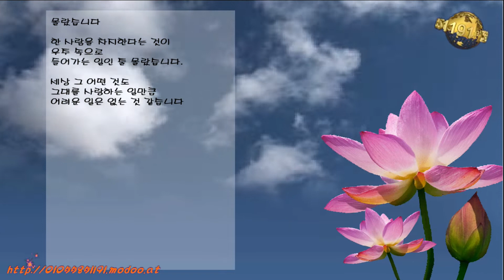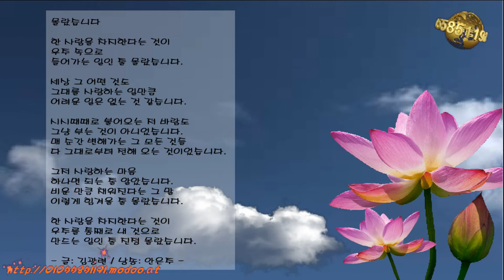삶의향기 / 몰랐습니다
저의 현진컴퓨터(컴퓨터병원)를 방문해주셔서 감사의 말씀 드립니다.
한 사람을 차지한다는 것이
우주 속으로
들어가는 일인 줄 몰랐습니다.

세상 그 어떤 것도
그대를 사랑하는 일만큼
어려운 일은 없는 것 같습니다.

시시때때로 불어오는 저 바람도
그냥 부는 것이 아니었습니다.
매 순간 변해가는 그 모든 것들
다 그대로부터 전해 오는 것이었습니다.

그저 사랑하는 마음
하나면 되는 줄 알았습니다.
비운 만큼 채워진다는 그 말
이렇게 힘겨울 줄 몰랐습니다.

우주를 통째로 내 것으로
만드는 일인 줄 진정 몰랐습니다.

- 글: 김광련 / 낭송: 안은주 -

디지털 카메라와 스마트폰 보급이 확산되면서 사진과 음악을 결합해 맞춤형 뮤직비디오를 만들어주는 '동영상앨범' 입니다.
기존의 돌이나 결혼 직장 이벤트 중심의 1인 뮤직비디오에서 최근에는 졸업시즌 등 친구간 추억이나 개인 다큐멘터리에 이르기까지 용도를 확대하고 있습니다.

동영상앨범 제작 비용은 HD포멧으로 제작되며 2만원~4만원 가량의 비용이 소요됩니다.
사진 30장 : 20,000원 / 50장 : 30,000원 / 100장 : 40,000원, 100장 이상으로 추가 시 50장 단위로 5,000원씩 추가 (매수에 따라 조정가능)

영상앨범 샘플은 아래 사진 영상앨범 샘플 보기 링크를 클릭#
컴퓨터수리, 노트북수리~ 20여 년을 한결같이~ 목표는 오직 귀하의 감동입니다.

편리하고 간단한 카카오페이 QR결제
이젠 현금 필요없이 결제를 카톡에서 카카오페이 QR결제로 편리하게 간단히 결제하세요.
카톡상단검색창 - QR코드버튼누르고 - QR코드찍기 - 금액입력 - 송금(결제)완료
카톡플러스친구아이디 : 현진컴퓨터
현진컴퓨터 모바일 홈